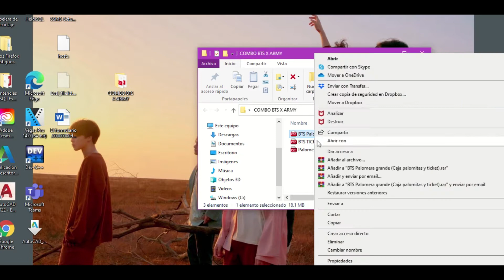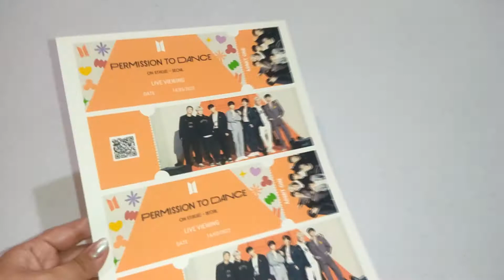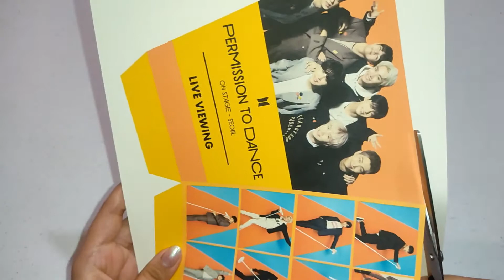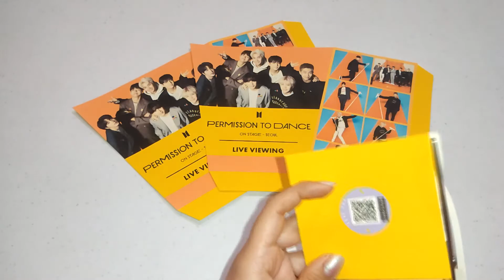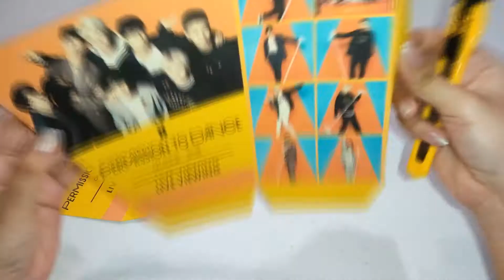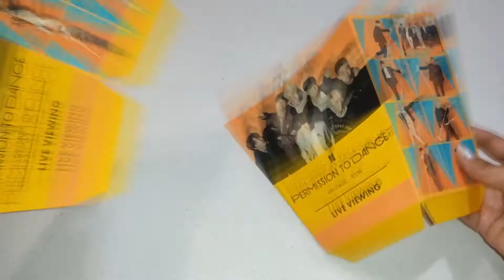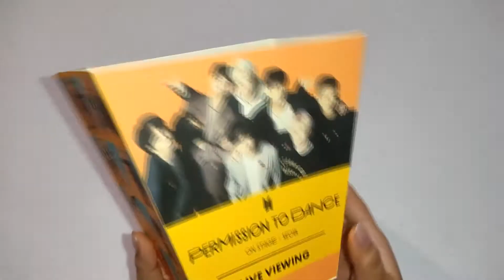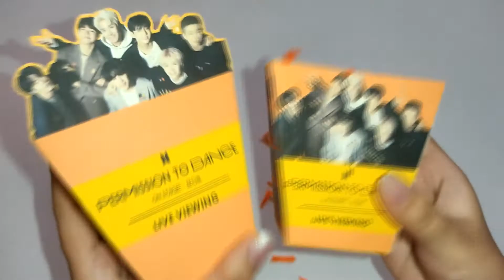REGALO COMBO DE CINE BTS X ARMY (DIY Palomeras y tickets conmemorativos)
En este tutorial o DIY con temática Permission To Dance, te traigo distintos conmemorativos o recuerdos para quienes no alcanzaron boletos en el cine así como los recuerdos.